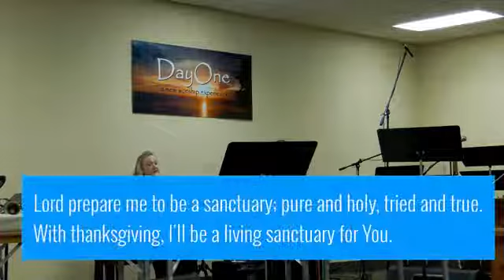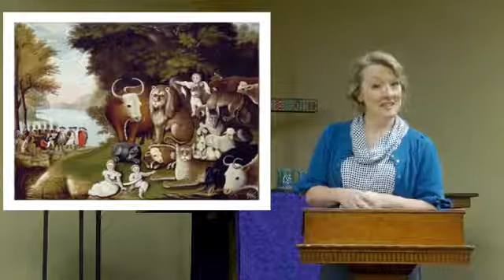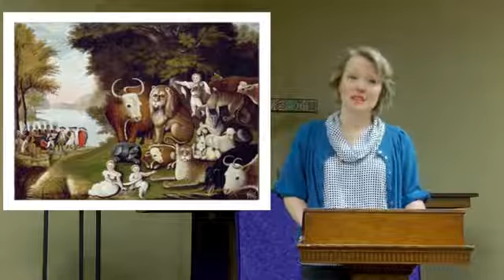"The Giving Tree" 3-22-20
Rev. Tasha Blackburn
DayOne Worship